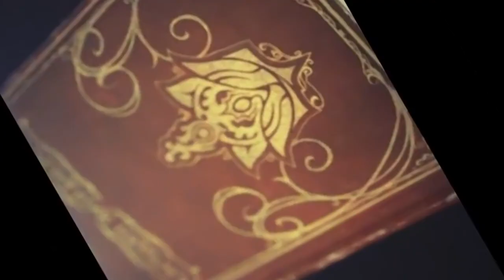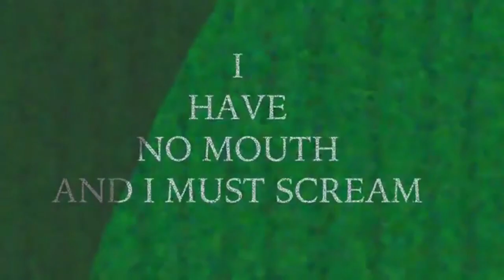Top Ten Failed Heroes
Not all heroes succeed. Here are the Top Ten Heroes that failed.